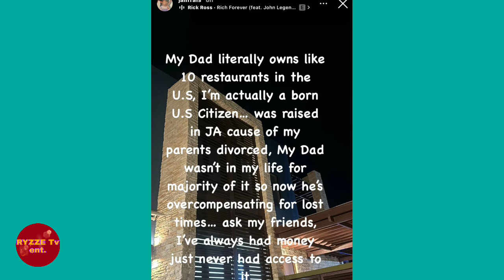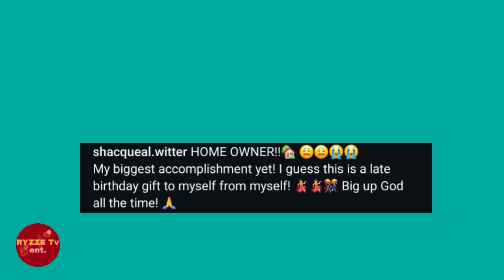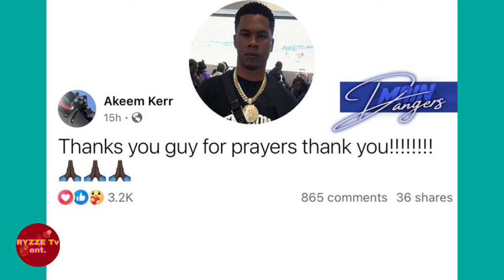Butta PARANOID Watching His BACK For GVNMAN on Live! After World Dawg SH00TING! Squash x Masicka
This is RYZZE Tv Ent's Commentary On Butta seemingly paranoid on live after what happened to World dawg